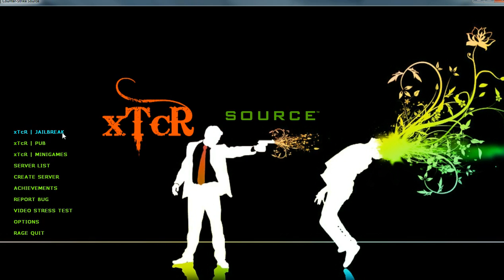xTcR Game Menu get pumped!